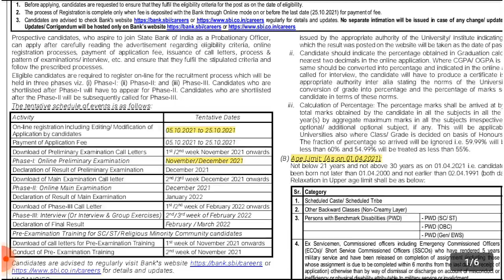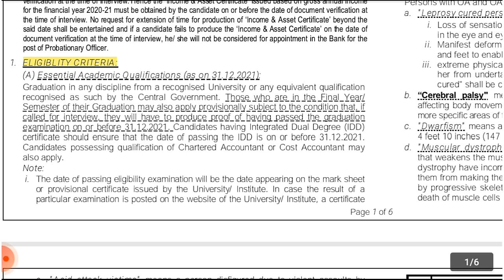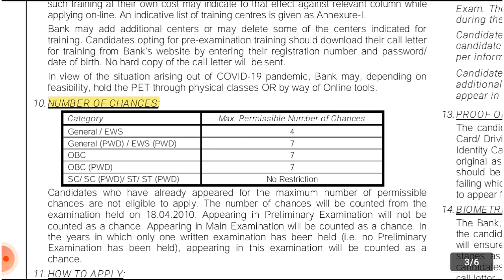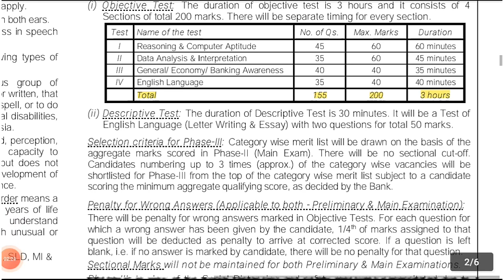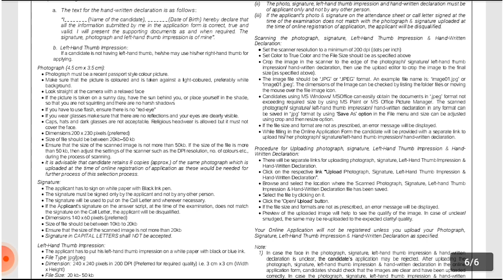🔥SBI வங்கியில் 2000+ காலியிடங்கள் | State bank of India |மத்திய அரசு வேலை | Job recruitment in 2021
Check out latest government job updates🔥

*If u feel worth watching of this video.
check out the other videos in this channel.